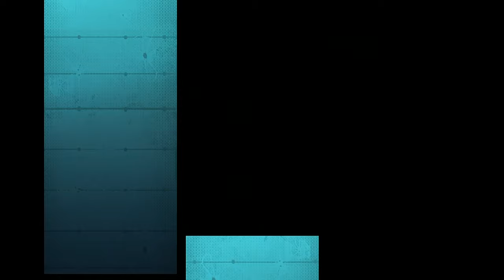Apex Legends. SEER. [4K] 2021 08 18 21 52 02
Apex Legends. SEER. [4K]